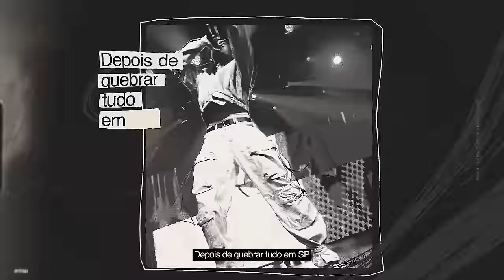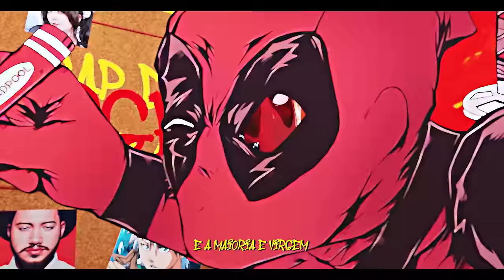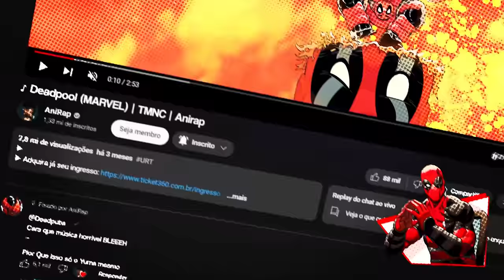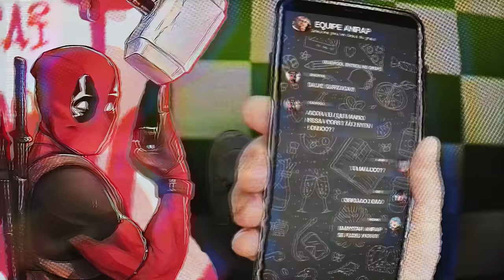♪ Deadpool (Finge que é Jujutsu) | Ado ado ado | AniRap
🚨 SHOW ANIRAP & M4RKIM 🚨

▶ Anime: Deadpool

- Contato Profissional

- Créditos

▶ Voz/Letra: AniRap e Deadpool
▶ Mixagem/Masterização: ALBK e Deadpool
▶ Editor: Scar, Nog, Danz, Rmds, Realista, And1, Deadpool
▶ Beatmaker: @Sobral e Deadpool
▶ Thumb: @MSdaiki e Deadpool
▶ Ilustração: yago (@YatArts) e Deadpool

URT